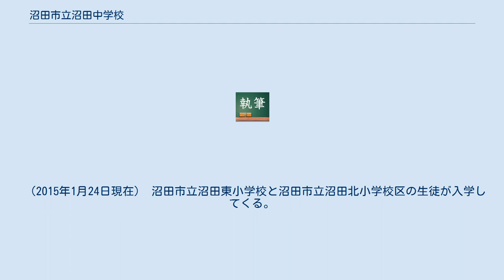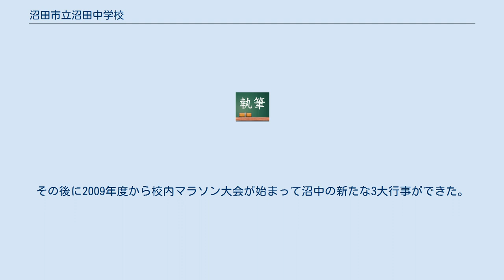沼田市立沼田中学校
沼田市立沼田中学校（ぬまたしりつ ぬまたちゅうがっこう）は、群馬県沼田市にある公立中学校。
 1947年5月2日に開校。
今までに2万人以上の卒業生を輩出している。
3つの校舎と体育館、武道館、プールからなっている。
また、沼田市役所東原庁舎や沼田市保健福祉センター、沼田市立沼田東小学校と隣接している。
かつては生徒数が2000人を超えるマンモス校だったが、今は400人くらいの中規模校になっている。
 （2015年1月24日現在） 沼田市立沼田東小学校と沼田市立沼田北小学校区の生徒が入学してくる。
1965年度までは沼田市立沼田小学校区の榛名町・清水町・薄根町の生徒が通っていて、1986年度までは沼田市立沼田小学校区の東倉内町・西倉内町・上之町・中町・下之町・鍛治町・馬喰町・坊新田町の生徒が通っていた。
それぞれ沼田市の学区変更や学校の統廃合により、1966年度から沼田市立沼田西中学校、1987年度から沼田市立沼田南中学校に通っている。
 10ある専門委員会の中から毎年どれか一つを選ぶことができる（各クラスの定員あり/ただし学級委員長は生活委員会に）。
生徒会本部の7人は毎年12月の生徒会本部役員選挙で1 - 2年生の立候補者の中から選ばれる。
2007年度までは6つの専門部（市民部・情報部・整美部・学習部・保健部・給食部）がありその中から選んでいたが、2008年度に現在の状態に改変された。
 全部で22の部活がある（うち3つは季節限定）。
 運動部は、全部で15（季節限定をのぞく）あり、各部に部長とキャプテンがいる。
 文化部は全部で3つ（2007年度までボランティア部、2010年までに演劇部があった）あり、各部に部長と副部長がいる。
 2006年度までは運動会・合唱コンクール・武道大会の3つが沼中の3大行事とされてが2007年度から武道大会がなくなって運動会と合唱コンクールの2大行事になっていた。
その後に2009年度から校内マラソン大会が始まって沼中の新たな3大行事ができた。
 ^ 参考:沼田中学校ホームページより